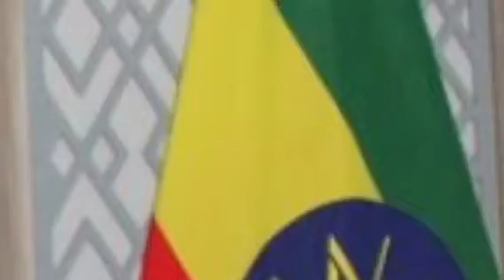ኢትዮጵያ የምስራቅ አፍሪቃ ክፍለ ሀጉር በምጣኔ ሀብት የማስተሳሰር ኃላፊነት እንዳለባት አንድ ሙሁር ገለፁ 29/10/2010 ዓ/ም